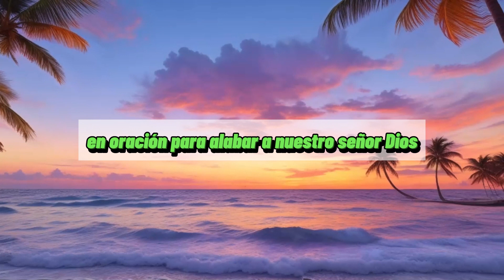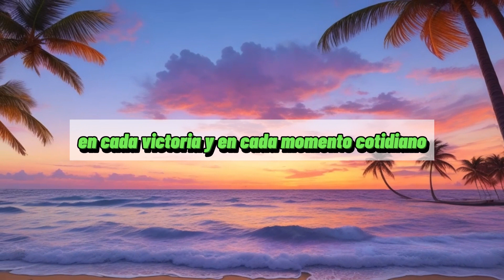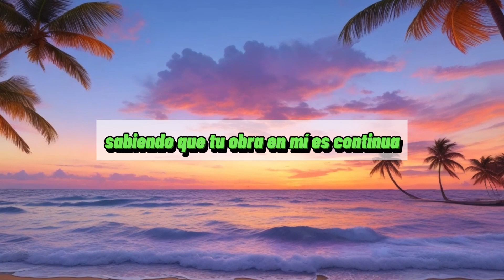Oración del día de Hoy | La Oración más CORTA y PODEROSA: ¡Funciona en SEGUNDOS!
🕊️ Bienvenidos a nuestro canal, Semillas de Oración, donde las oraciones cobran vida. En este espacio sagrado, te brindamos una herramienta invaluable: una oración diaria diseñada para desbloquear la puerta de la comunicación con lo divino. Oración del día de Hoy

Oracion de la mañana, oracion de la noche, oracion para empezar el dia dando gracias a dios, oracion del dia de hoy, Oración de la mañana de hoy, oracion rapida

Un abrazo 🙅‍♀️🙅🙅‍♂️